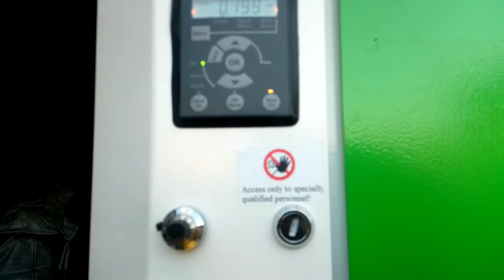Prosta wialnia do zboża